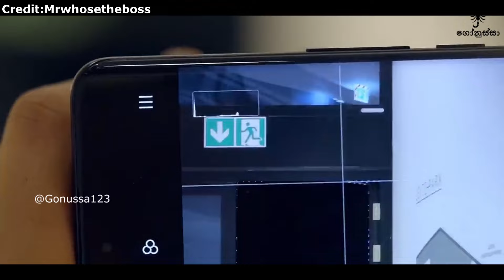අම්මෝ ඉතිං Xiaomi ලක්ෂ 13ක් දීලා හදන Phone එකටත් වඩා Apple හොඳයි වගේ හිතෙනවා මේක දැක්කම